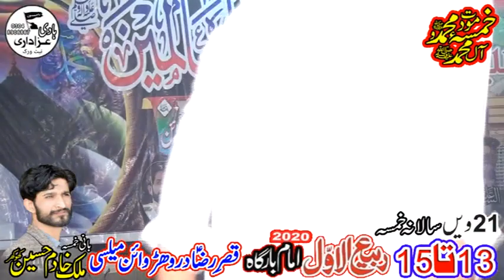Zakir Aqeel Abbas Mast || Majlis 13 Rabi ul Awal 2020 || Druhan Wehan Mailsi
Majlis 13 Rabi ul Awal 2020 || Druhan Wehan Mailsi
Bani Majlis Malik Kadaim Khokar
REC /Ali Majlis And Dvd Point Jhang
Adress / Bhakir Road Jhang Sadar
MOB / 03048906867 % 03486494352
Adman / Zohaib ul Hassan Shakinan